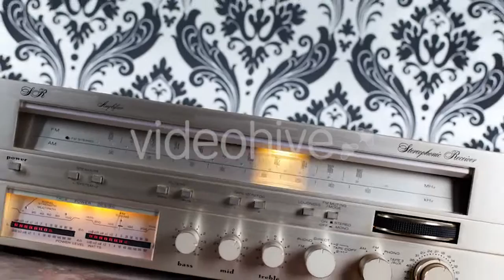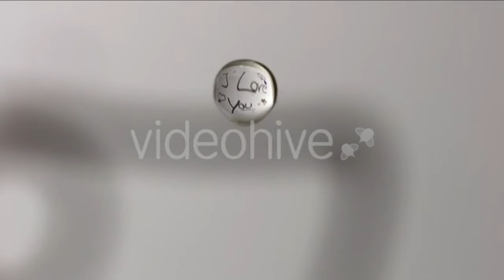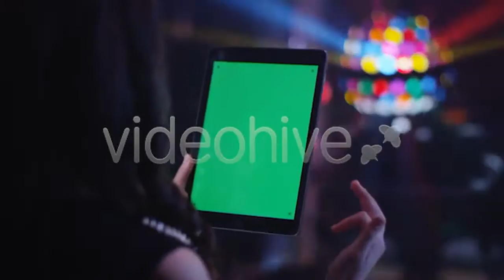City Landscape In South America - (city) Stock Footage | Mega Pack +40 items